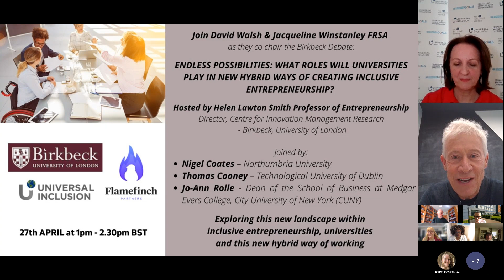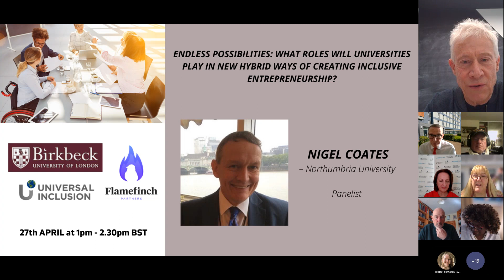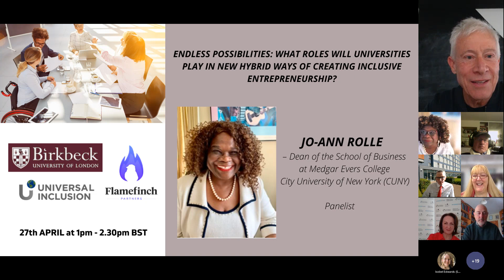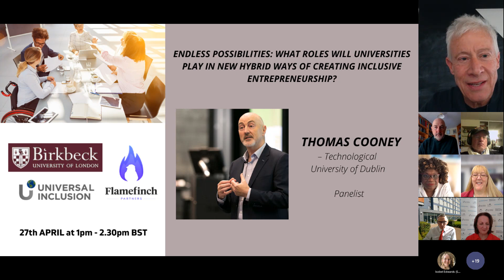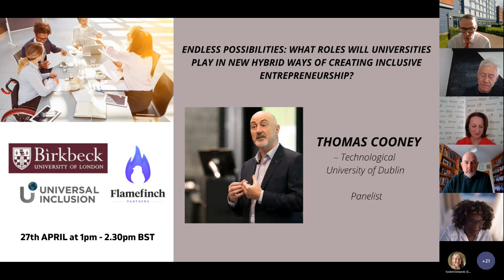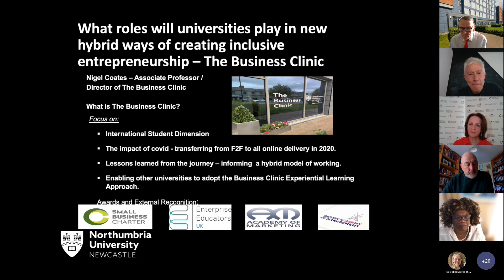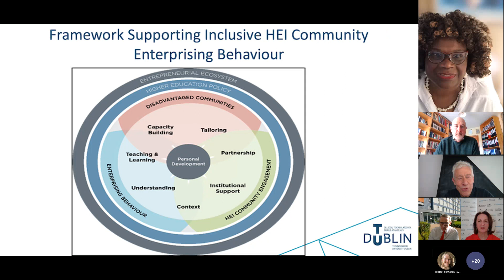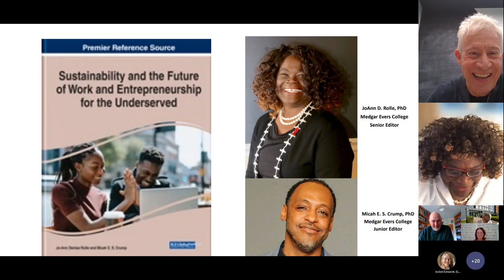What roles will universities play in new hybrid ways of creating inclusive entrepreneurship?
Dean Jo-Ann Rolle, Professor Thomas Cooney and Professor Nigel Coates joined chairs Jacqueline Winstanley FRSA and David Walsh for a debate on higher education’s future role in inclusive innovation.

This event is part of the CIMR Debates and Workshops in Public Policy series.